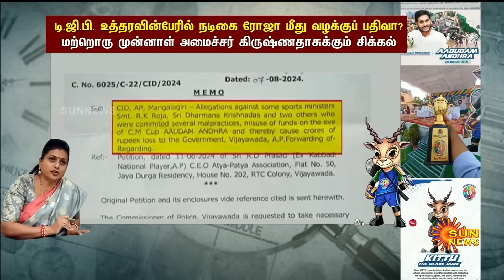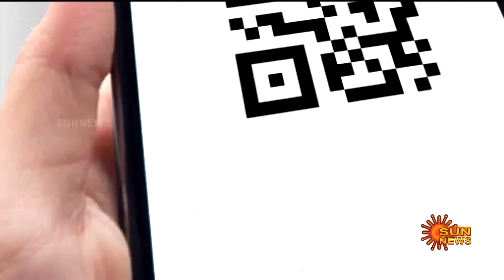Actress Roja | Chandrababu Naidu Andhra CM | FIR | Sun News